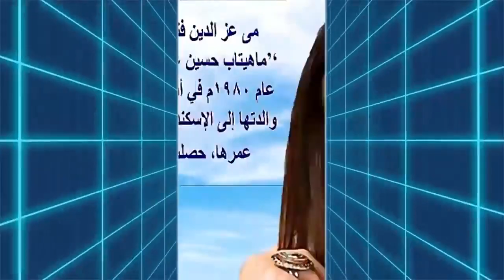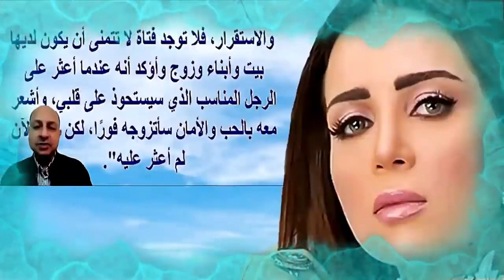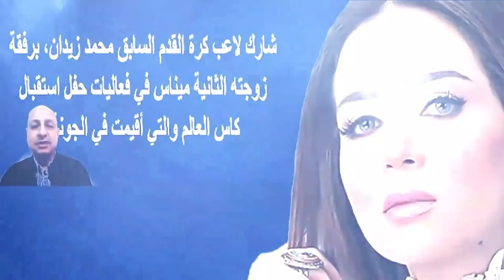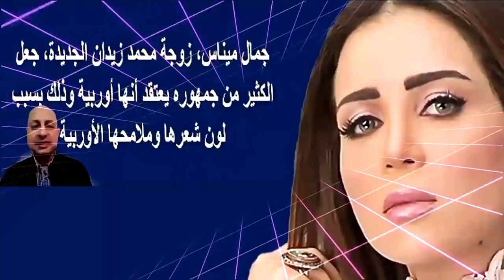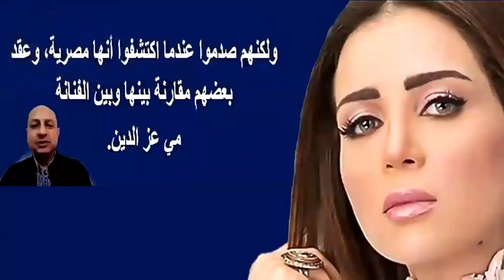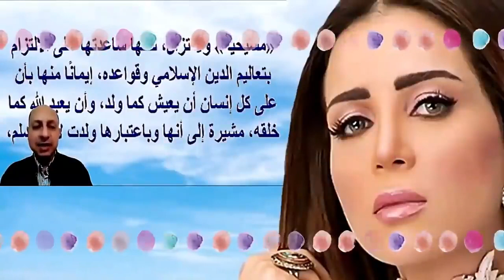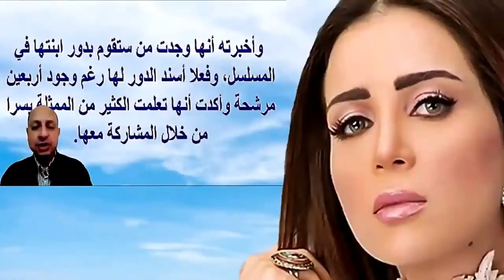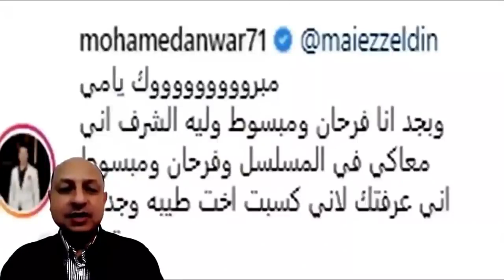مى عز الدين تكشف مفاجأة انها حفيدة زبيدة ثروت ووالدتها مسيحية وعمرها الان واسرار خطوبتها ومحمد زيدان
مى عز الدين وعمرها الان..والدتها مسيحية وشاهد زوجة محمد زيدان الجديدة بعد انفصاله عن الدانماركية | اخبار النجوم
مي عز الدين (19 يناير 1980 -)، ممثلة مصرية.
ولدت في الإمارات العربية المتحدة في إمارة أبو ظبي وظلت بها لأربع سنوات ثم عادت لبلدها مصر، وهي حاصلة على ليسانس الآداب قسم اجتماع من جامعة الإسكندرية، قامت بتمثيل العديد من الأدوار في السينما المصرية والإنتاج التلفزيوني في مصر الحديث.

بدايتها الفنية
في عام 2001، اكتشفت أن الفنان محمد فؤاد يبحث عن وجه جديد ليشاركه البطولة في فيلمه رحلة حب، أخذت الزمام في يدها وطلبت من صديق العائلة المخرج منير راضي أن يعرفها على مخرج الفيلم المخرج محمد النجار، بعد ذلك اقترح على الفنان محمد فؤاد الذي أُعجب بها وأسند إليها الدور.

والظهور الثاني لها كان في مسلسل أين قلبي، الذي لعبت فيه دور ابنة الفنانة يسرا في المسلسل؛ حيث أعجبت فيها وعرفت منها أنها سبق لها القيام ببطولة فيلم أمام محمد فؤاد، فقامت بمكالمة مجدي أبو عميرة مخرج مسلسل أين قلبي وأخبرته أنها وجدت من ستقوم بدور ابنتها في المسلسل، وفعلا أسند الدور لها رغم وجود أربعين مرشحة وأكدت أنها تعلمت الكثير من يسرا من خلال المشاركة معها.

حياتها الأسرية
كانت قد خطبت في عام 2009م إلى لاعب كرة القدم محمد زيدان، ولكنهما انفصلا بعد فترة قصيرة.